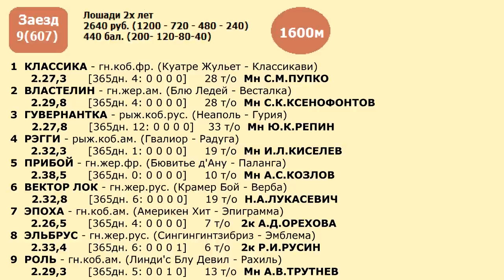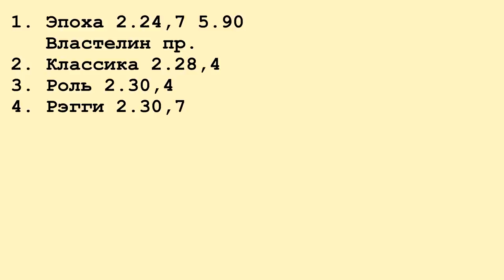Московский ипподром. Бега. 15.12.13. Заезд 9(607)